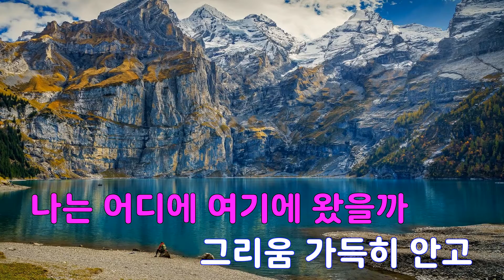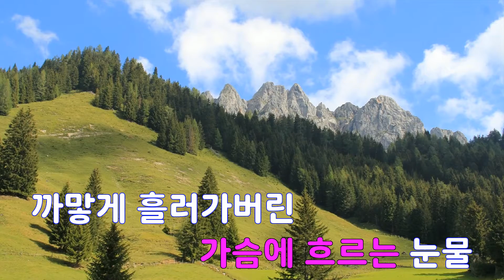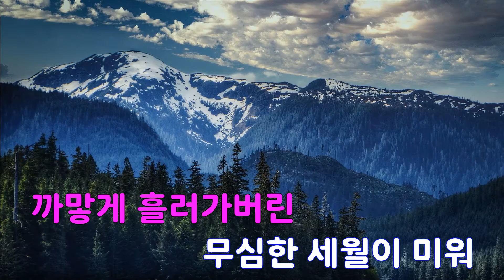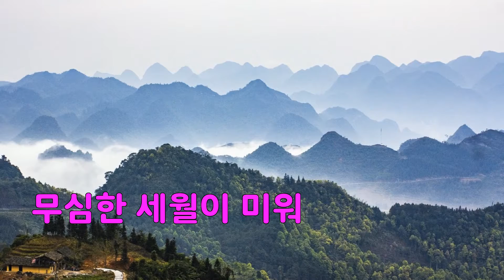[은성 반주기] 회상 - 현미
회상 - 현미
작사 ː 신상호, 작곡 ː 신상호